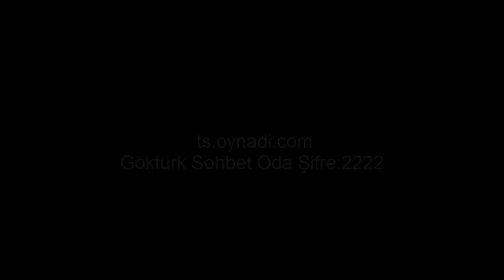Klana Alım Yapıyoruz [RUST]